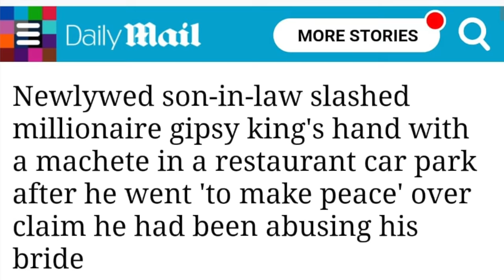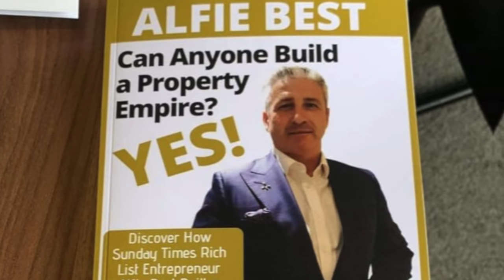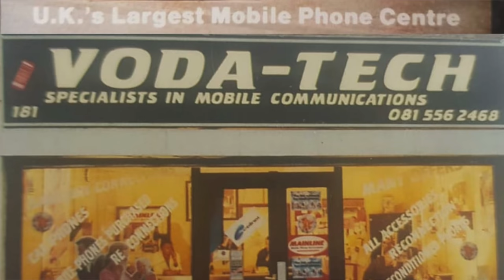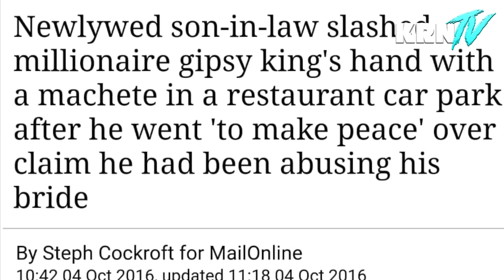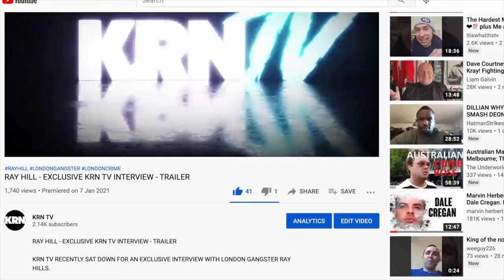Gypsy Billionaire: Alfie Best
Alfie Best Is Britains 341St Richest Man And Has Built An Incredible Empire Of Over £700 Million! He Owns 93 Mobile Home Parks, 7 Holiday Homes, Varoom Mobile Holiday Rental Vehicles, Numerous Commercial And Residential Properties, Publishing Company And Many More Things! Whats So Incredible Is That He Has Made Everything From Scratch. Alfie Comes From The Most Humble Of Starts Having Been Born On The Side Of The Road In A Caravan To Traveller Parents. He Left School At 12 Years Old And Got Involved In The Motor Trade, He Was Successful But Unfortunately The Resession Brought It All To An End. He Then Got Involved In The Mobile Phone Business And Was Incredibly Successful In A Short Period Of Time Building It Up To 18 Shops Before Selling The Business On For £4 Million. He Then Got Involved In The Property Business And On The Road To Where He Is Today. An Absolute Incredible Story And A Must Watch! Also Alfies Has Had His Fair Share Of Drama Having Been Lucky To Survive A Helicopter Crash In 2018 And Getting Cut Up By A Machete During A Bare Knuckle Fight With His Son In-Law. He Shares It All And More In The Interview, Aswel As A Few Precious Secrets On Being Success! Please Enjoy!